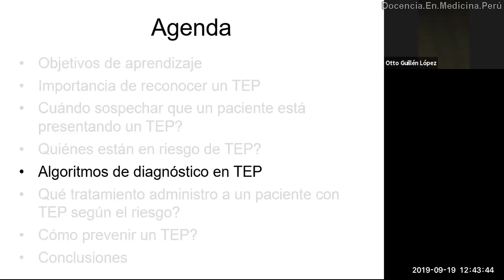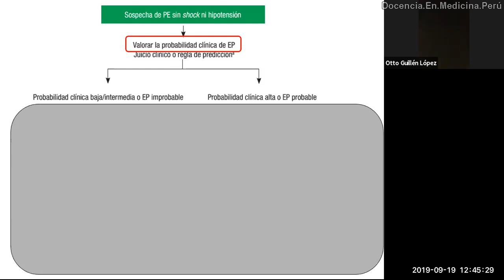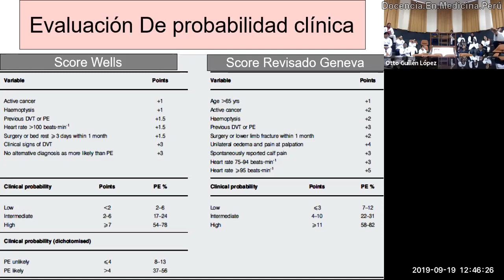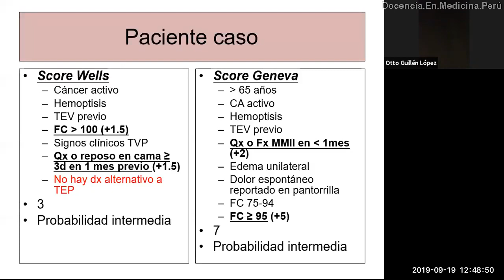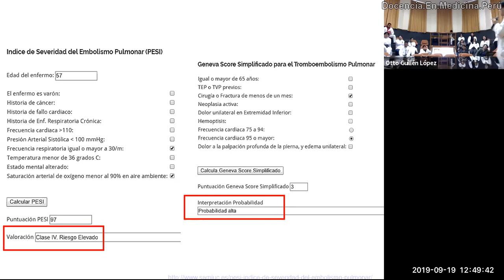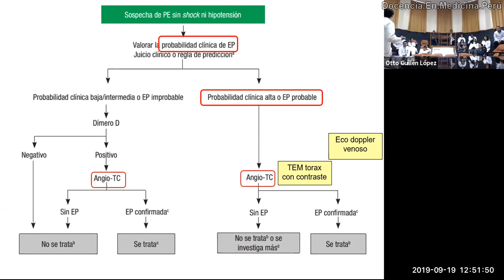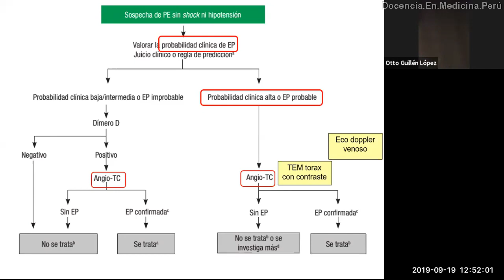TEP - Algoritmo diagnóstico en tromboembolia pulmonar sin shock - PodCast 19.09.2019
Disertamos sobre el enfoque diagnóstico en sospecha de TEP que les ayudará a racionalizar el usó de pruebas diagnósticas y sobretodo a iniciar oportunamente el tratamiento farmacológico para TEP.
Enfatizamos sobre la utilización de algunos scores de establecimiento de probabilidad clínica antes de pedir exámenes auxiliares.
Les sugiero que apliquen ambos scores, sobre todo el de Ginebra en todos sus pacientes con disnea. Así se familiarizan más con ellos y se les quedará grabado en caso sí sea imperativo usarlo.
Al final revisamos algunos signos radiológicos y tomográficos de TEP.